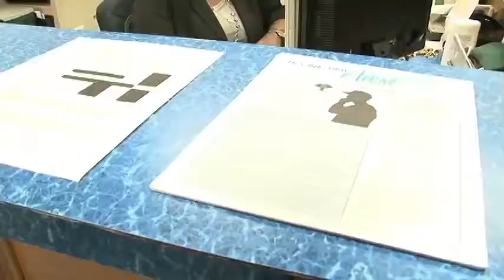Current EventsHolland MS.)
HISD students from Holland middle school deliver updated news about Holland's own, HISD officer Vincent Jones being recognized as the district's employee of the month for June 2013, plus Jordyn Turner from Marshall middle school wins the "Do the Write Thing" essay challenge. Also, NFL player Moran Norris treated HISD middle school students to a shopping trip at Target through his program called "Shopping for Good Character".